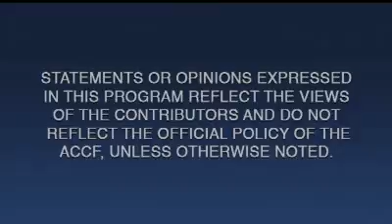Inside Imaging | Targeted Imaging Offers Advantages Over Physiological Imaging for Evaluation of Ang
Targeted Imaging Offers Advantages Over Physiological Imaging for Evaluation of Angiogenic Therapy